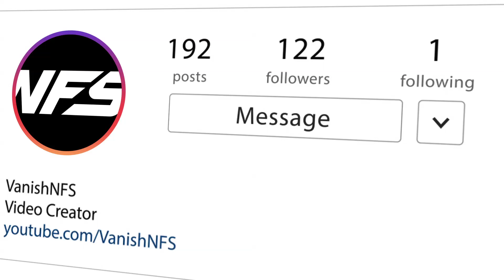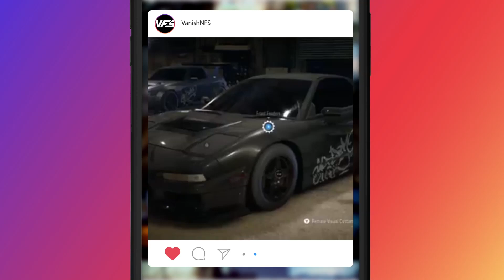New Horizons / Night Race - Need for Speed™ Heatᴴᴰ